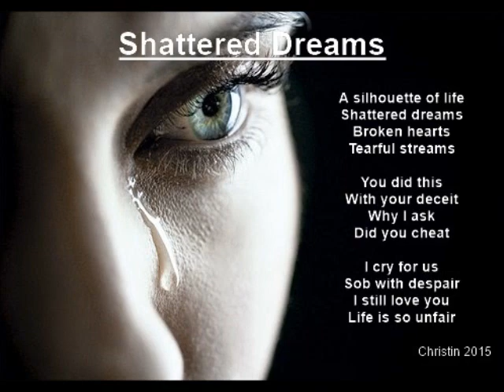Eero Aven - Sirpaleet (1978)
Alkuperäinen versio ja nimikappale vuonna 1978 julkaistulta albumilta! Ilmestynyt remasteroituna vuonna 2013. Track name freely translated Shattered Dreams. Music of WMG.

Composer H. Hittler
Lyrics by Reino Helismaa / Lauri Jauhiainen